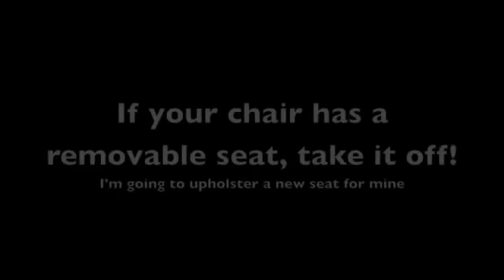Easy DIY Chair Makeover - Painting & Upholstery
I'm going to show you how to makeover an old chair. It's easy and inexpensive. Here are the supplies you will need:
1. old chair (obviously!)
2. screwdriver if you need to remove the seat or back for upholstery
3. paintbrushes (I buy packages of them at the dollar store!)
4. primer (get the kind that says you don't need to sand first. it saves you a ton of time!!)
5. paint (color of your choice. semi-gloss is usually best for furniture but get whatever you like!)
---If you are doing upholstery here is what else you need--
1. if you have to make a new chair top as I did, you'll need plywood cut to fit the top (seat) of your chair. If you're lucky, you can just re-use whats already there but I was changing my chair into an upholstered one.
2. foam padding (get it at places like joanne fabric. any thickness you like. Mine is 2 inches thick)
3. upholstery fabric (I also bought mine at joanne. they always have sales going on and i'm always able to find coupons for 40-50% off so you never need to pay full price. You also don't need much for a chair like this. Half a yard should be more than enough.
4. sharpie
5. scissors
6. knife to cut foam
7. cotton batting (I skipped this step but it makes you seat nicer.

For your seat: place fabric wrong side up on floor, place batting on top if you are using it. place cut foam on top then your seat bottom. work your way around with the staple gun pulling tight but not too tight. start in the center on one side, then the center of the opposite side. after you've got the 4 sides, work your way on each side from the middle out saving the corners for last. see video on how i stapled my corners. good luck!